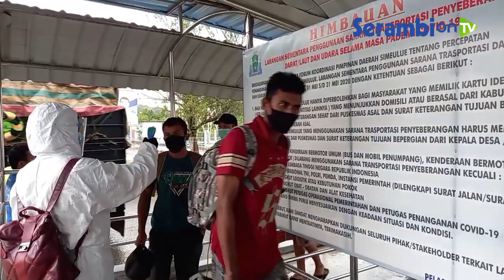Sempat Balik Arah di Tengah Laut, KMP Labuhan Haji Akhirnya Tiba Dengan Selamat di Simeulue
SERAMBINEWS.COM, SINABANG – Setelah sempat gagal berlabuh meski sudah belayar dari dari Labuhan Haji, Aceh Selatan, akhirnya KMP Labuhan Haji tiba di Pelabuhan Penyeberangan, Kuta Batu, Simeulue Timur, Kabupaten Simeulue, Jumat (11/9/2020).

KMP Labuhan Haji tiba dengan mengakut seratusan penumpang serta kendaraan bermotor.

Sebelumnya pada Selasa (8/9/2020), kapal yang tengah berlayar ke Simeulue, gagal melanjutkan perjalanan meski sudah berada tengah laut.

Penumpang bahkan sempat terlantar selama empat hari di pelabuhan Labuhan Haji.

Hal ini tidak terlepas dari kondisi cuaca buruk hingga menyebabkan kapal tersebut kembali ke Aceh Selatan.

Disisi lain, saat ini dua kapal feri memilih sandar di Simeulue dan tidak dioperasikan sementara waktu menunggu cuaca kondusif di perairan setempat.